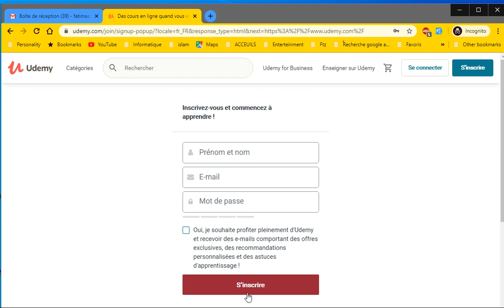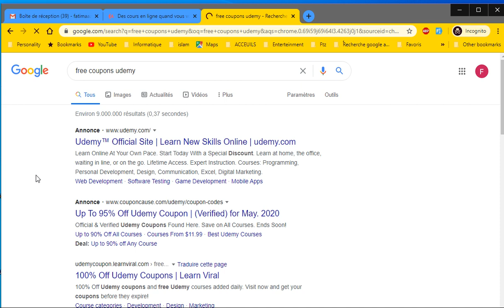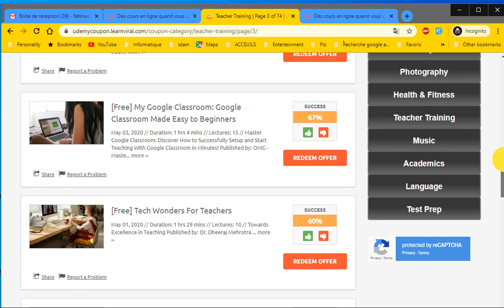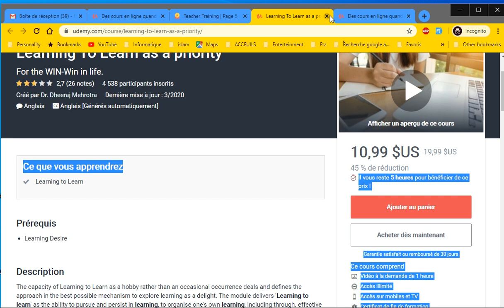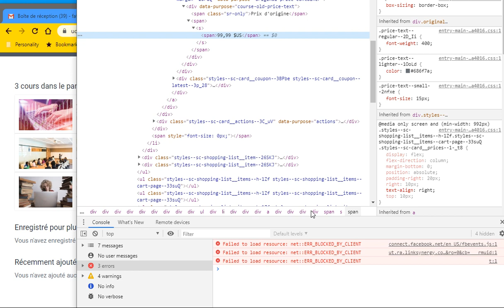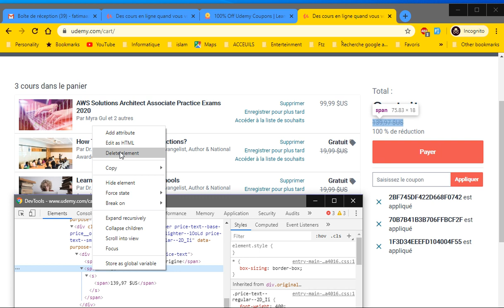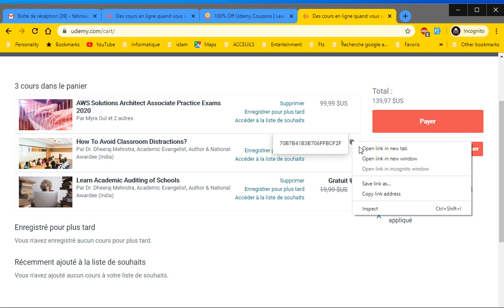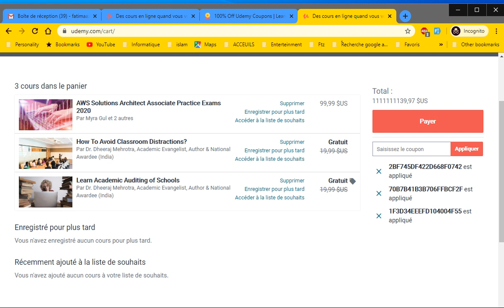فكرة خطيرة لربح المال من خلال بيع حسابات يوديمي